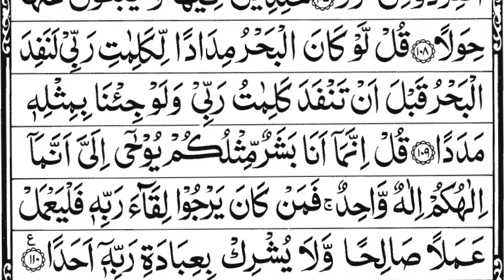Surah Al-Kahf Full | the Cave | 18 سورة الكهف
Hadith

(Al-Bukhari)

kahf
al kahf
kahf surat
kahf sura
kahf surah
sura kahf full
surat kahf
surah kahf
الکہف
الکھف
الکھف سورۃ
الکھف سورہ
مکمل سورۃ الکھف
قرآن
القرآن
مکمل قرآن